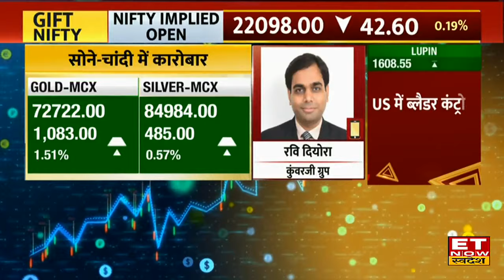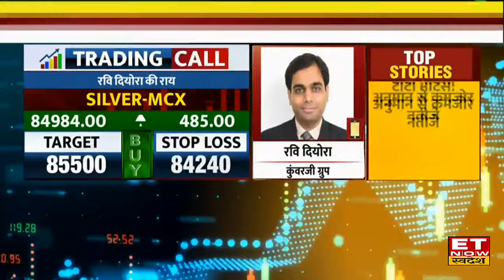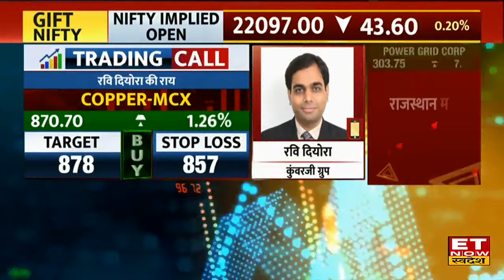Commodity Market Tips: Gold, Silver और Crude Oil की उथल-पुथल में जानिए क्या खरीदें और क्या बेचें?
Kunvarji Group के Ravi Diyora से जानिए Commodity Market में आज कहां है खरीदारी और कहां है बिकवाली। Gold & Silver में आज किन Level पर करें खरीदारी ?  कैसी है Crude Oil की चाल चाल ? Base Metals में आज Expert ने दी Sell और Buy की strategy